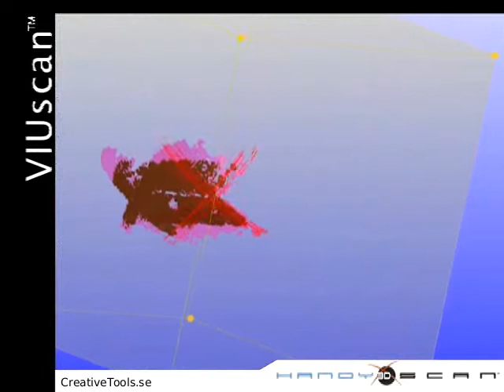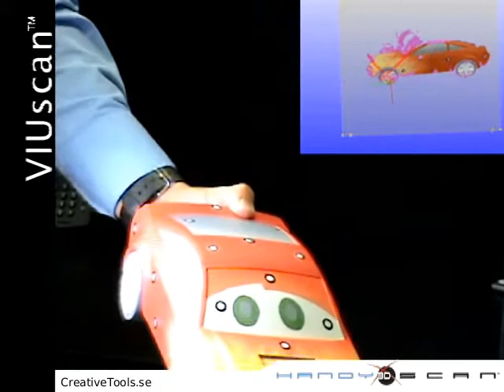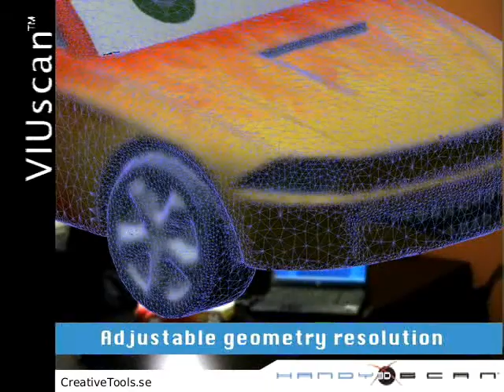Demovisning av Handyscan VIUscan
Handyscan 3D VIUscan är en portabel laser-3D-scanner som lämpar sig för visualiseringsindustrin. Den fångar 3D-former snabbt och effektivt och samtidigt även färgen och yttexturen vilket gör det möjligt att 3D-scanna objektformen men även dess färg och struktur. Texturen får direkt korrekta UV-koordinater och sparas ut som en vanlig pixelbild. Vi är återförsäljare av Handyscan 3D laserscannerenheter. Har du några funderingar eller vill få en demovisning är du välkommen att kontakta oss.